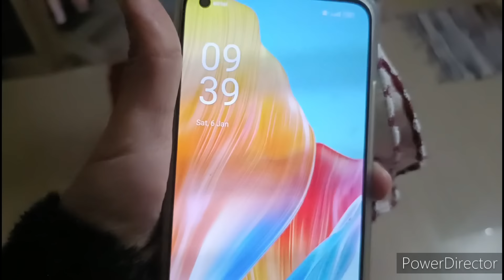घर🏠बदलते बदलते कहा पहुंच गई🥺finaly दिल्ली पहुंच गए जहा से ये सफर शुरू हुआ था🥺आज वही पहुंच गई..